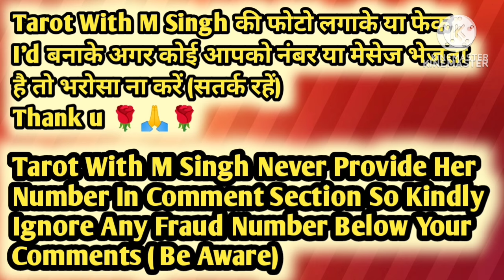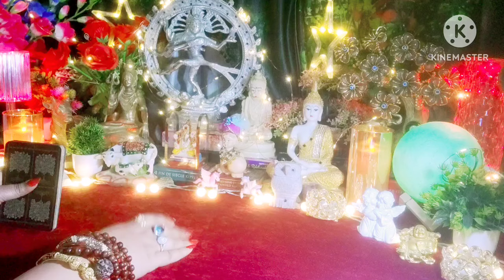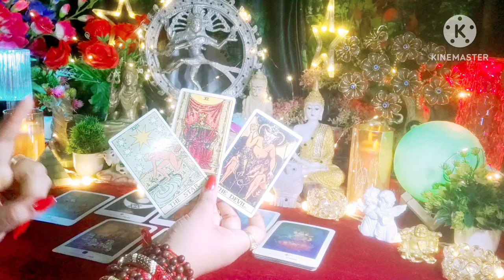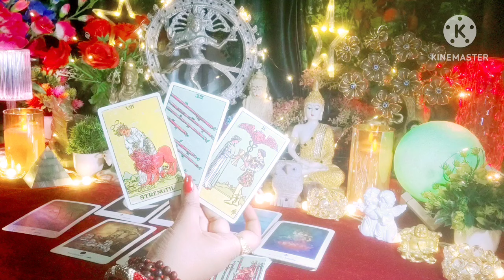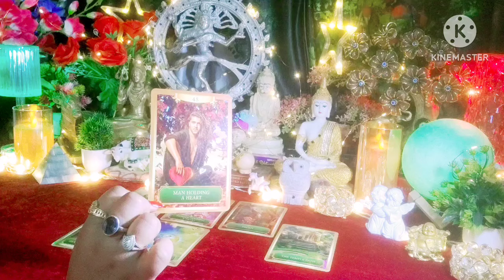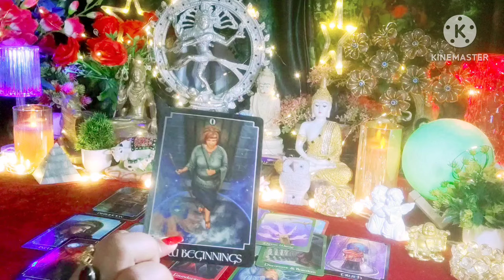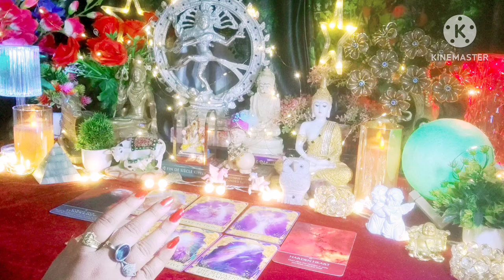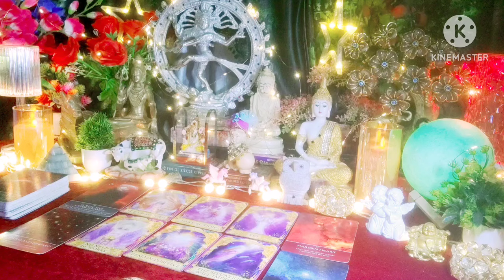💠कुछ बड़ा होरहा है💠Current Feelings Next Action🌹 All Signs Collective Timeless Tarot Reading